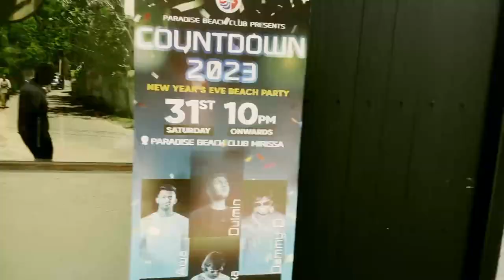They Double Booked Me!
"Tough Times Never Lasts, Only Tough People Lasts. rwablullulul"
-That Meme Guy